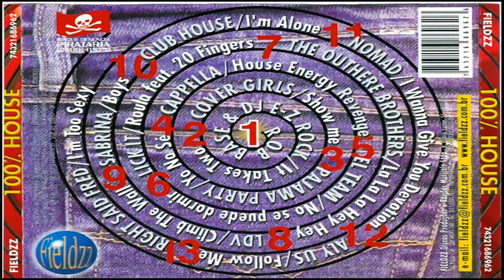100% House (1999) [Fieldzz Discos - CD, Compilation] (MAICON NIGHTS DJ)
Various – 100% House

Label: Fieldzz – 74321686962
Format: CD, Compilation
Pays: Brazil
Sortie: 1999
Genre: Electronic
Style: House 90s

Tracklist durante o vídeo e nos comentários!